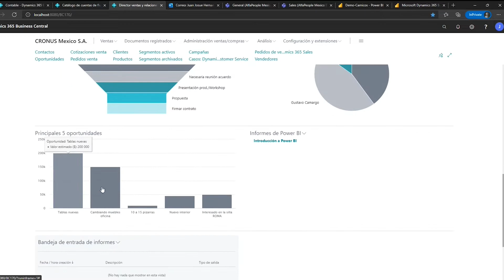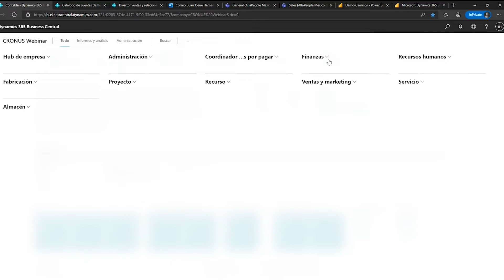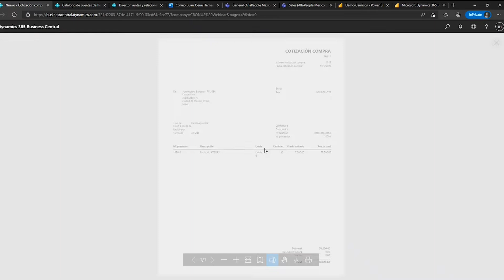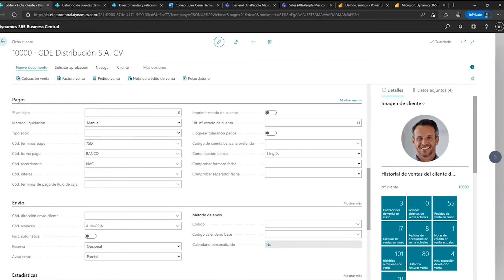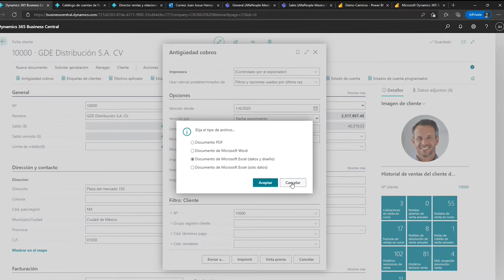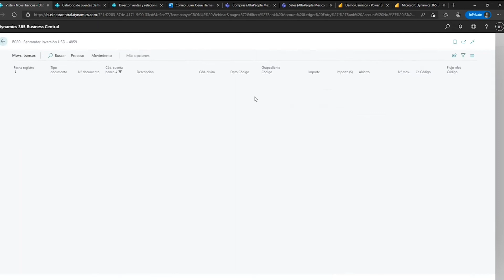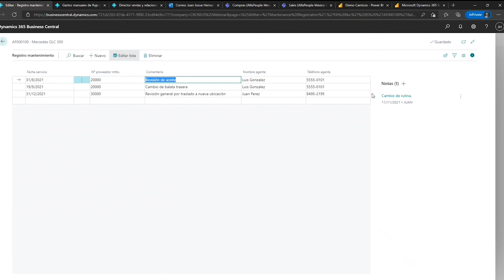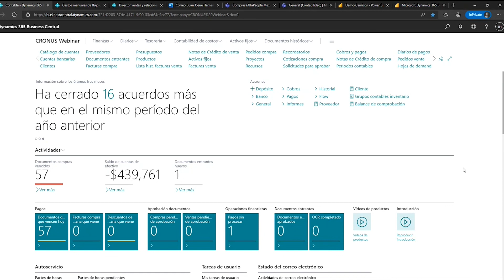Business Central Overview Financiero